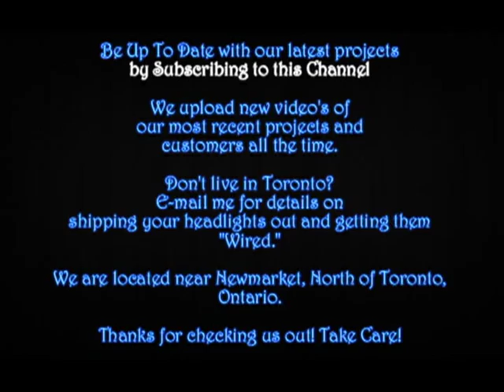Wired Ridez - Infinity G35 Coupe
Custom LED Lighting
Custom Amber LED Turnsignals
Custom Flash-Back Turn Signals
Custom White LED Projector Glow
Custom Matte Black Accent Painting